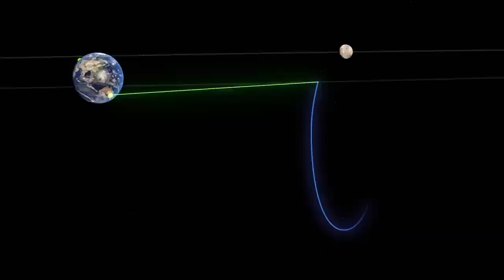NASA's CAPSTONE Flying a New Path to the Moon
Welcome to NASA Explorers, your front-row seat to the wonders of the cosmos and the cutting-edge missions that take humanity to the stars! 🚀

🌌 About Us:
At NASA Explorers, we're passionate about bringing the excitement and awe of space exploration to your screen. Join us on a journey through the universe as we delve into the mysteries of outer space, Earth science, and the innovative technologies that make it all possible.

🚀 What to Expect:
🛰️ Mission Updates: Stay up to date with the latest news on NASA's groundbreaking missions, from the Mars rovers to the James Webb Space Telescope.
🌍 Earth Science: Explore our own planet's incredible natural phenomena, climate science, and environmental research.
🔭 Space Science: Dive deep into the wonders of our solar system, galaxies far, far away, and the search for extraterrestrial life.
🔬 Technology & Innovation: Discover the mind-blowing technologies that drive space exploration and the scientists and engineers behind them.

📚 Educational Content:
Our channel is not only for space enthusiasts but also for learners of all ages. We offer educational content, interviews with NASA experts, and explainers that make complex concepts easy to understand.

🌠 Join the Community:
Together, we'll explore the cosmos and expand our understanding of the universe.

Don't miss out on the next frontier of discovery. 🌟🌠🪐